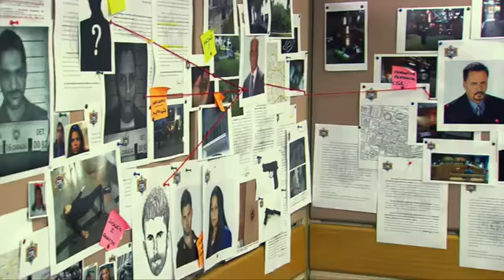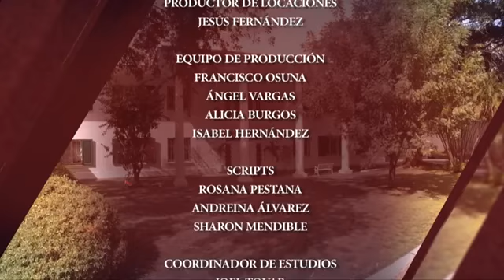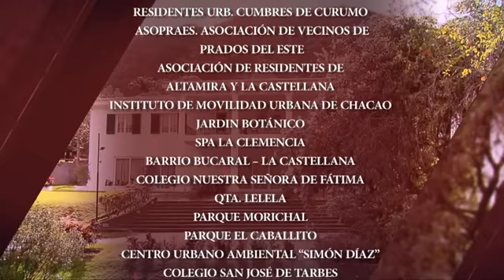Coração Traído (Em Português)| Capítulo 56 | Yelena Maciel y Cristóbal Lander | Telenovelas RCTV